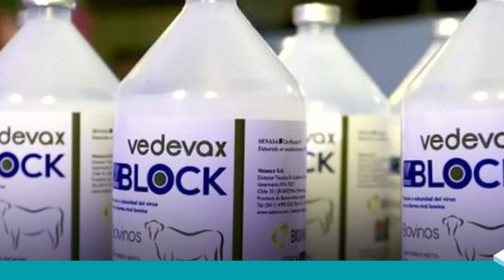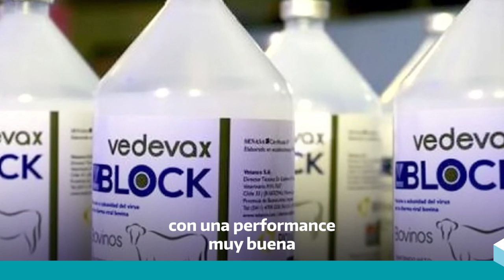𝗗𝗶𝗮𝗿𝗿𝗲𝗮 𝗩𝗶𝗿𝗮𝗹 𝗕𝗼𝘃𝗶𝗻𝗮: la vacuna argentina se venderá en Perú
El país andino aprobó la comercialización de Vedevax Block, la primera vacuna recombinante para el control del virus.
El producto desarrollado por Bioinnovo SA, una empresa conformada por el INTA y la firma Vetanco SA, se destaca por ser eficiente y seguro.

Avanza su registro en otros países de América, Asia y África.